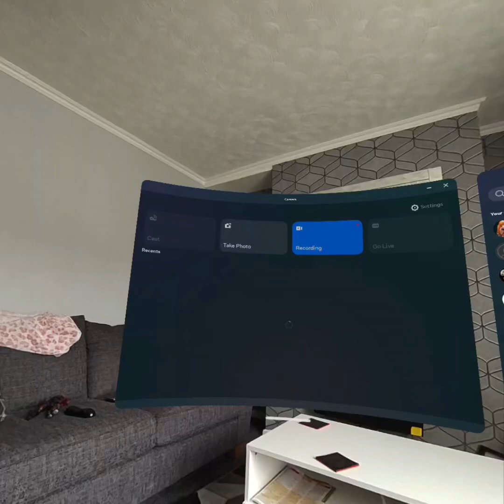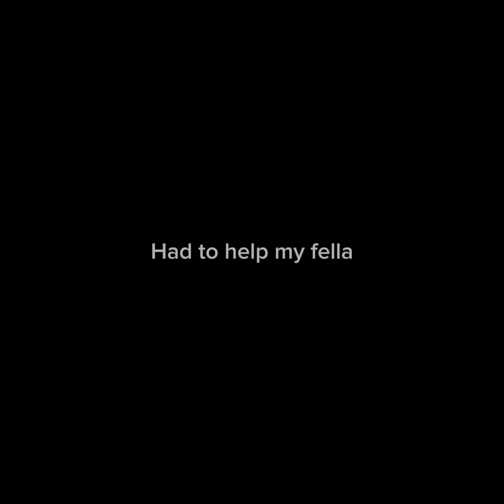Exploring the map am playing around in scary baboon (sorry for the subtitles not being right)